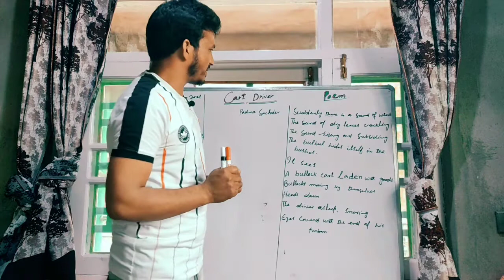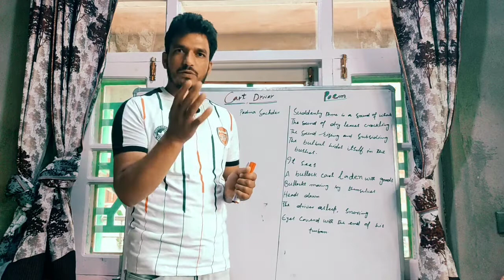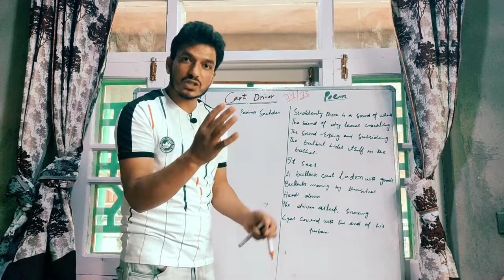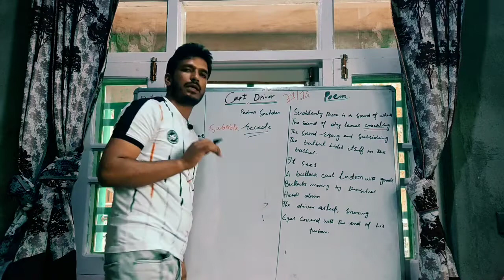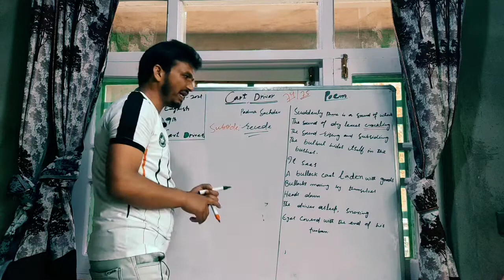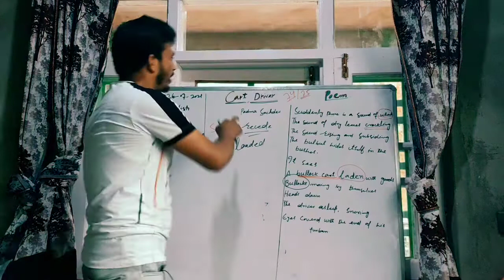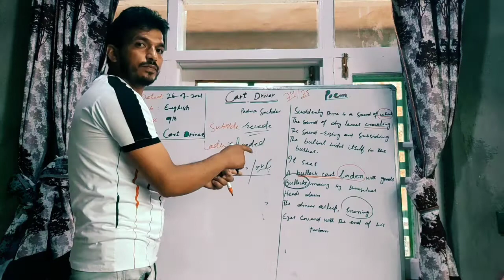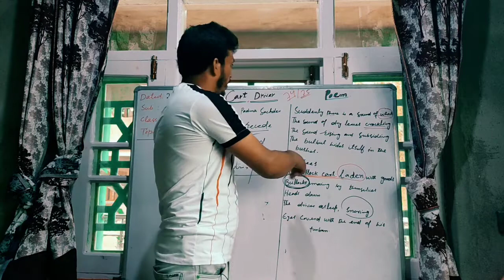CART DRIVER 3stanza